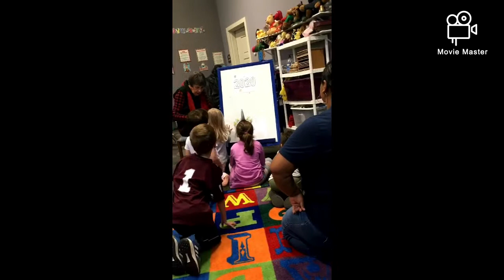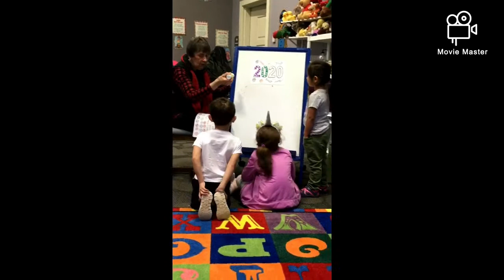How to make your kids learn at early age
familyvlog This is how they read a book and do some singing and crafts at Brandon library